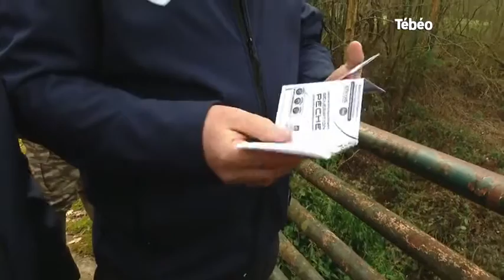Hélène Thomas, seule femme garde-pêche de Bretagne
A l’occasion de l’ouverture de la pêche ce samedi, rencontre avec la seule femme garde-pêche de Bretagne. Pour exploitation TV, droits réservés, nous contacter